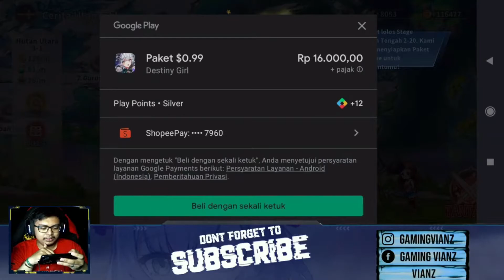Akhirnya Rilis Resmi Bahasa INDO And Banyak Sangat Waifu Baru!! Game RPG - Destiny Girl ! Android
Yo guys, Kali ini saya main game RPG IDLE buat gamenya enak cuman di suruh koleksi karakter sebanyak mungkin buat bikin 3 team elemen berbeda. Buat rate gachanya rada nyiksa sih sama cari diamond enak di awal di akhir susah sama gamenya ada VIP jadi banyakin sabar aja.
Device: Black Shark 3 - RAM 12/ 256 GB
Size: 1,17 GB
Gift Code: -
QooApp: -
AppStore: -

Destiny Girl
Next2Play Games